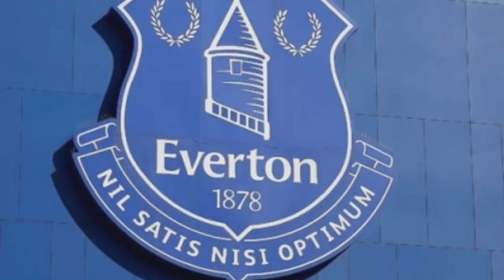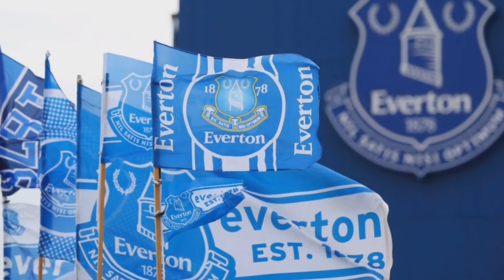Varane បាព្រម​ព្រៀងលក្ខខណ្ឌផ្ទាល់ខ្លួនជាមួយ Man​ Utd ហើយ,​ការព្យាករណ៍មួយថា Man City,​Man Utd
ព័ត៌មាន​កីឡា
-​​ក្តៅៗ ខ្សែការពារ​ Raphael Varane ព្រមព្រៀងចុះកុងត្រាជាមួយ Manchester United ។
-​មិនទាន់បើករដូវកាលថ្មីផង Merson ទាយថាក្រុមទាំង ៤ នេះ អាចឈ្នះពាន Premier League បានបាត់។
-Man City ផ្តាំប្រាប់ឲ្យ Juventus ចាំបាច់ត្រូវចាយ ៤៣ លានផោន បើចង់បានកីឡាករពួកគេរូបនេះ។
-Barca បើកដៃឲ្យក្លិបនៅ PL ចុះហត្ថលេខានាំយកកីឡាករលេចធ្លោរបស់ខ្លួនមួយរូប នៅរដូវក្តៅនេះ។
-Danny Mills ​ថា​ម្នាក់​នេះ​ល្អ​ប៉ុណ្ណឹង​ដែរ មិន​គួរ​ United បណ្តោយ​ឲ្យ Arsenal ចរចា​យក​បាន​មុន។
-ស្ងាត់ៗ Bayern កំពុងចរចារសុំខ្ចីជើងតារាឆ្នើមរបស់ក្រុម Barca ម្នាក់ បូកថែមជម្រើសទិញផ្តាច់ទៀតផង។
-Liverpool មិនទាន់ស្គាល់ពាក្យថាឈ្នះទេ សម្រាប់ការប្រកួតកម្ដៅសាច់ដុំមុនបើករដូវកាល។
-​Conte ត្រូវបានទាក់ទងឱ្យទៅដឹកនាំក្រុមជម្រើសជាតិមួយនៅអឺរ៉ុប។
-កីឡាករដំបូងដែល Klopp ទិញចូល Liverpool សម្រេចការផ្លាស់ទៅចូលរួមក្លិបនៅព័រទុយហ្កាល់។
-Man City ពេញ​ចិត្ត​ចង់​ទិញ​យក​​ ខ្សែ​ការពារ​វ័យ​ក្មេង​ថ្លៃ​ជិត​ ៦០​​លាន​ដុល្លារ​រូប​នេះ​ពី​ Sporting CP។
-Everton សម្រេច​ផ្អាក​កីឡាករ​ឈុត​ធំ​ម្នាក់​ ក្រោយ​ជាប់​សង្ស័យ​រឿង​រំលោភបំពាន​ផ្លូវ​ភេទ​កុមារ​។
បាល់ទាត់អន្តរជាតិ​
កីឡាបាល់ទាត់
Football News
Cristiano​ Ronaldo
Lionel Messi
Olympic Tokyo
Raphael Varane
Robert Lewandowski
Gabriel Jesus
Sergi Roberto
Neymar Jr
Antonio Conte
Julian Nagelsmann
Earling Braut Haaland
Tottenham Hotspurs
Kylian Mbappe
Jose Mourinho
Thomas Tuchel
Ole Gunnar Solskjaer
Bayern Munich
Arsenal
Manchester United
PSG
Lionel​ Messi
Barcelona
Chelsea
Manchester City
La Liga
Sport News
English Premier League
Serie A
International Football
Lionel​ Messi​
Real Madrid​
Cristiano​ Ronaldo​